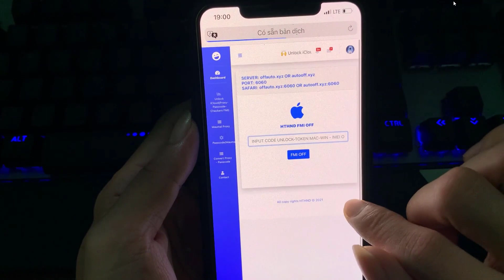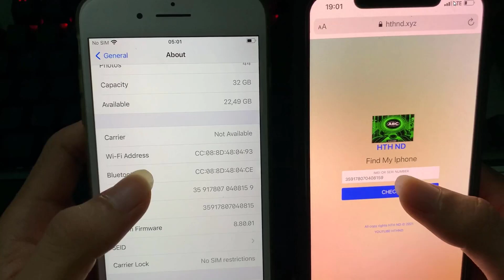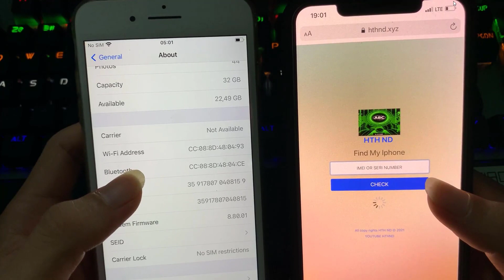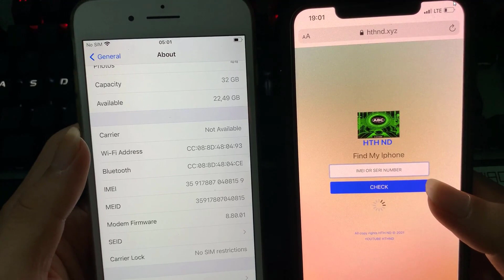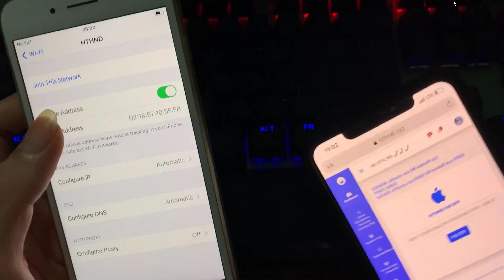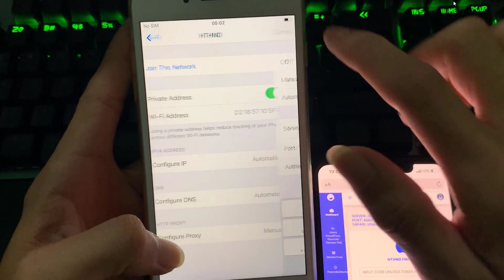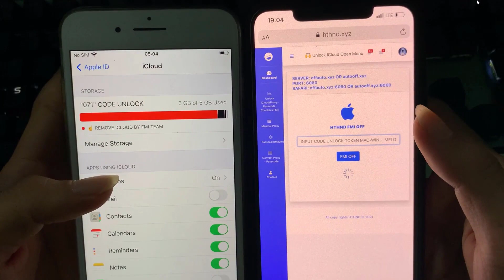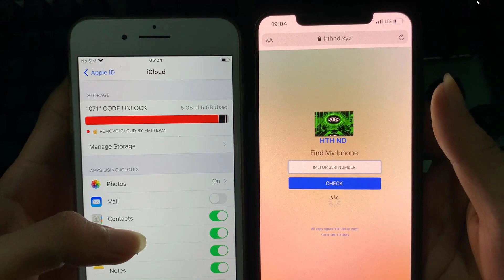[270] code - raw - token mac/ win - check| HTHND